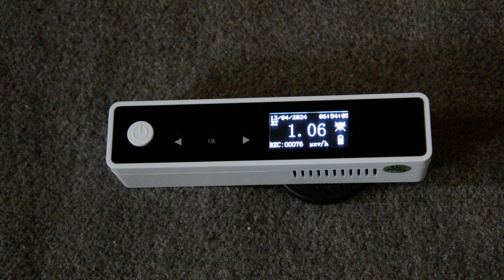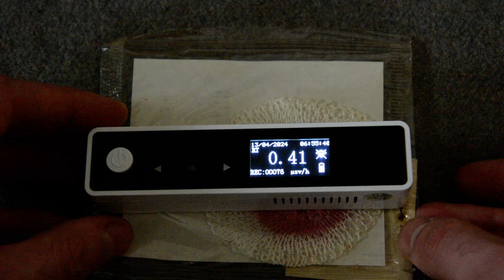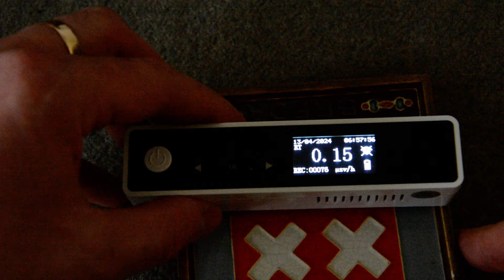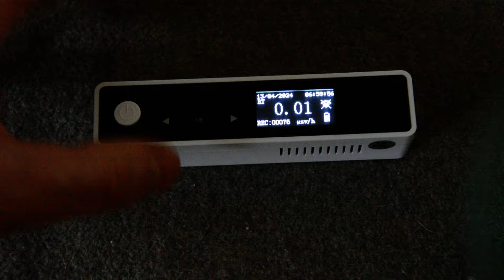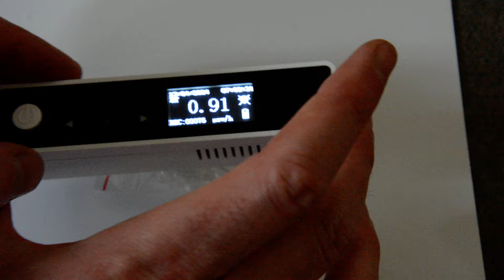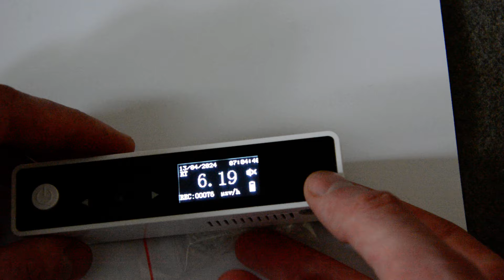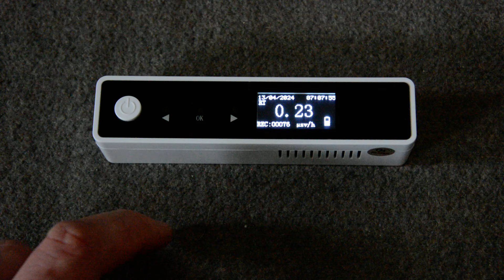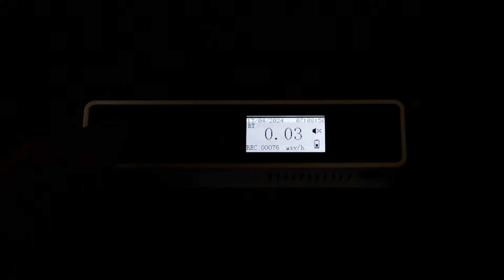Dozymetr Eco Deyi DY003 z Aliexpress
Miniaturowy dozymetr współpracujący z aplikacją za pośrednictwem Wi-Fi, niestety aplikacja nie chce współpracować, więc zaprezentuję tylko pracę w trybie autonomicznym.